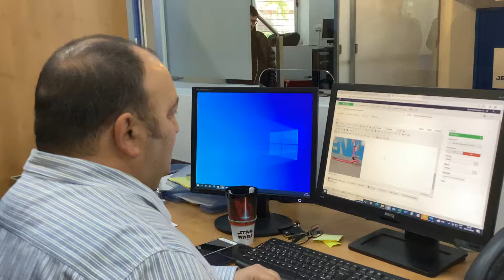Oficina Objetos Perdidos Colmenar Viejo ha recibido 338 piezas en un año